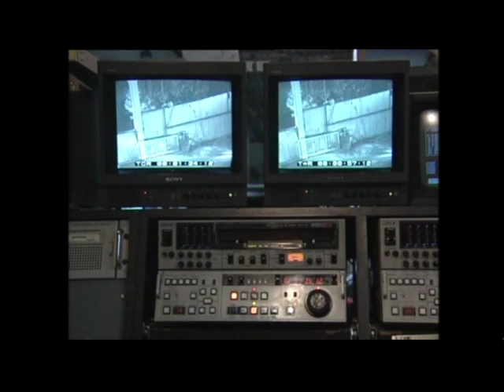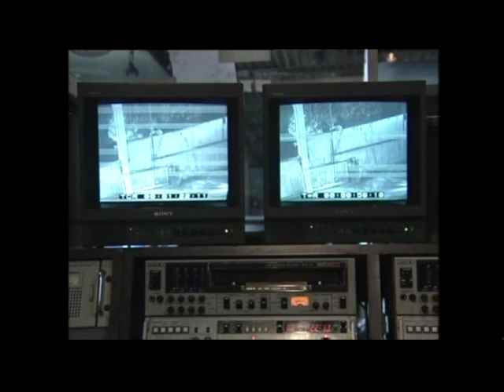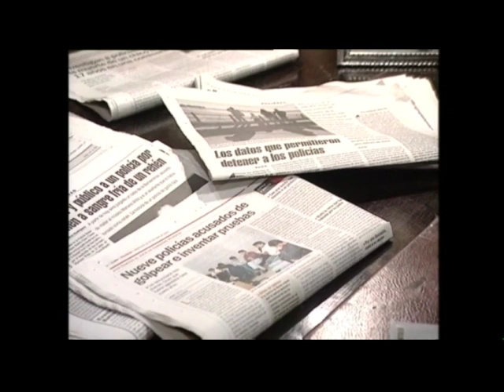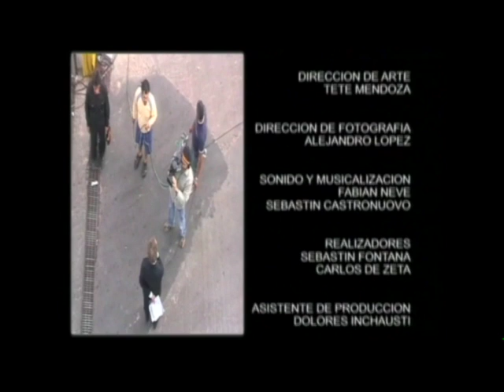GATILLO FACIL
Nemesio Juárez: GATILLO FACIL
En el año 2003, por una iniciativa del Instituto de Cine se realizó en conjunto con la televisión pública, la serie Ensayo. Esta serie, constituida por unitarios de una hora de duración tenía la particularidad de haber convocado a directores de cine para que hicieran televisión. En ese marco realicé “Gatillo fácil” una adaptación libre inspirada en el cuento “El desvío” de Guillermo Saccomanno. Con guión en colaboración con mi mujer, Licha Paulucci, contó con la interpretación de Lito Cruz, Boy Olmi, Mario Paolucci y Silvia Dotta. En la estructura la última parte estaba reservada a los ensayos, comentarios e imágenes de la “cocina” de la filmación. Nosotros intentamos incorporar una parte de ese documental, de manera sorpresiva a la ficción que le había antecedido. Hace ya un año y poco más de un mes del fallecimiento de Lito Cruz. Vaya entonces este video como un recordatorio y pequeño homenaje a un gran actor, un gran valor humano, compañero y amigo con quien tuve la suerte de trabajar dos veces.